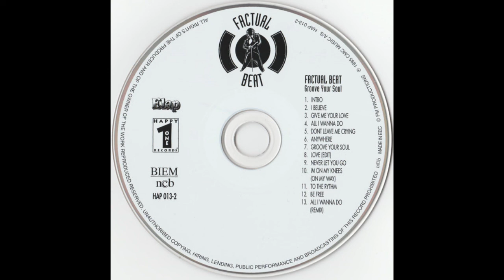Factual Beat - All I wanna do